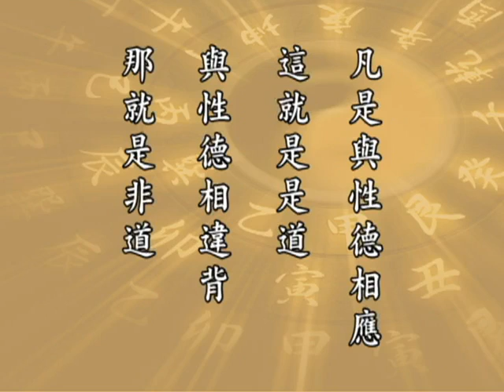太上感應篇 025